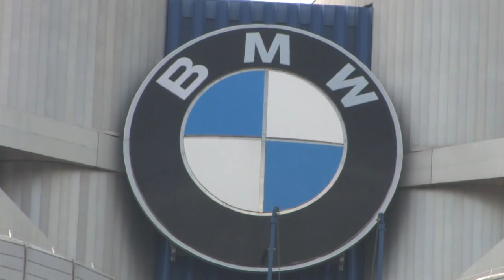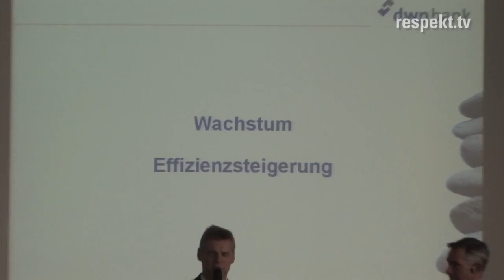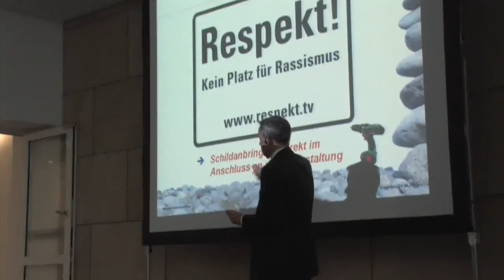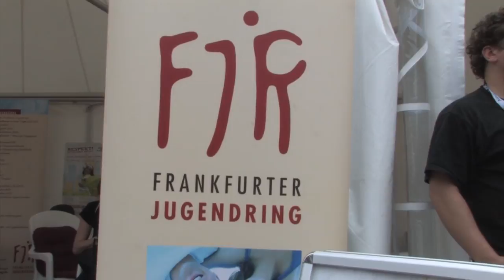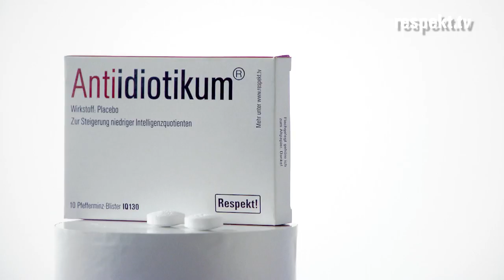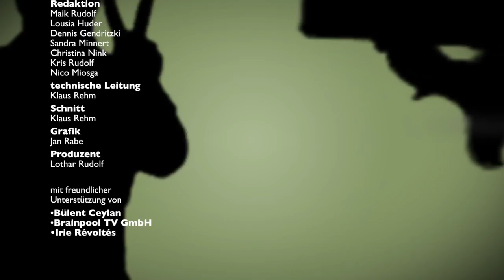»respekt.tv« DAS MAGAZIN | Sendung Nr.4 vom 08.07.2012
Nach dem erfolgreichen Startschuss am 27. Mai wird »respekt.tv« DAS MAGAZIN künftig immer sonntagabends in zweiwöchigem Rhythmus auf Rhein-Main TV zu sehen sein.

In den jeweils 12-minütigen Sendungen dreht sich alles um das Thema »Respekt!«: Neben Portraits von »Respekt!« Personen stellt die Initiative Einzelschicksale und ausgewählte Aktionen aus ihrer täglichen Arbeit vor. Auch Geschichten rund um den Premiumpartner IG Metall sind Bestandteil der Sendung. Und wie immer bei »Respekt!« kommt im MAGAZIN selbstverständlich der Humor nicht zu kurz!

In der Sendung Nr.4 vom 08. Juli 2012 berichten wir über folgende Themen:
• »Respekt!« Schirmpaar Sandra Minnert und Bertin Eichler auf dem Familienfest bei BMW
• dwpbank ab sofort neuer Partner & Förderer der »Respekt!« Initiative
• »Respekt!« auf der Parade der Kulturen mit Schirmherr Oka Nikolov
• Poetry NEWS: Tilman Döring über das Leben